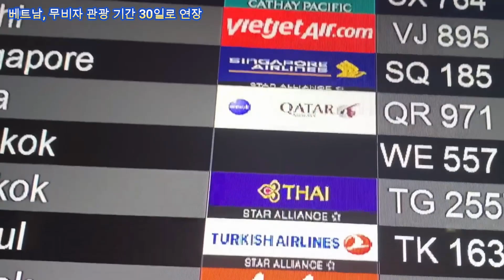베트남, 무비자 관광 기간 15일에서 30일로 연장한다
총리의 지침 초안에 따르면, 베트남에 입국하는 외국인의 비자 면제 기간이 15일에서 30일로 연장될 것으로 보인다.

문화체육관광부의 지침에 따라 공안부는 관련 부처, 기관 및 지역과 협력하여 베트남의 무비자 정책을 받을 자격이 있는 국가 국민의 비자 면제 기간을 연장할 예정이다

베트남 뉴스, 베트남 정치, 베트남 경제, 베트남 문화, 생활 정보 뉴스 채널.